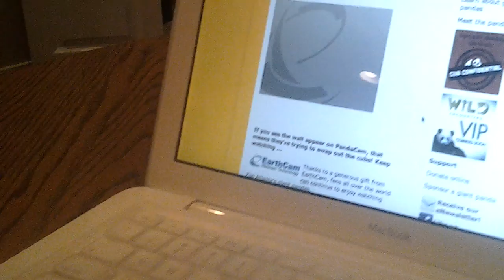Lun luns babys being swaped